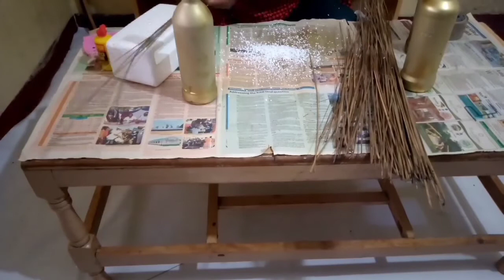EASY DIY WÍTH ME!!!STEP BY STEP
Hi guys,Today I did a DIY that I saw from a fellow youtuber, I thought why Not try it!!?
 THINGS USED
1.SPRAY PAINT
2.OFFICE GLUE
3.CELLO TAPE/MASKING TAPE
4.BROOM STICKS
5.STYROFOAM
All the instructions are in the video

***BARAKA***

Jojoh K..